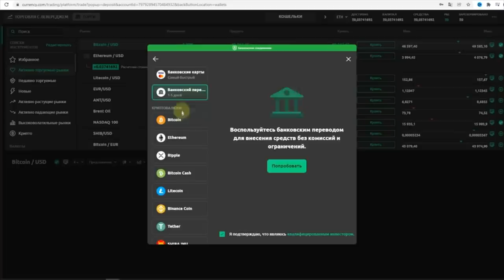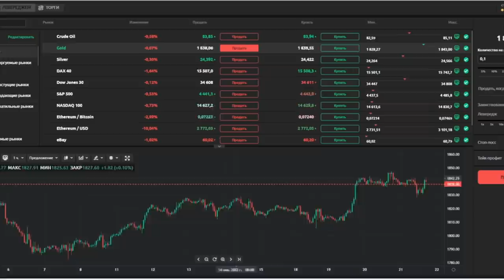Лучшие Моменты Ботана на Баскетболе за 2021 | Best Nerd Basketball Prank of 2021